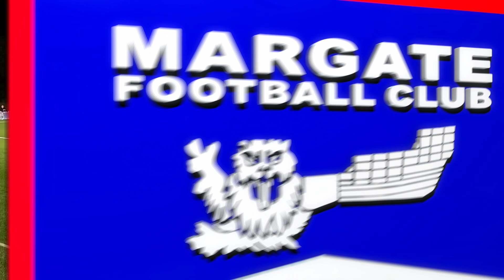HIGHLIGHTS - LEAGUE#8 - Margate FC v Chatham Town FC (H) - 17th October 2023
Margate Football Club take on Chatham Town FC in the eighth match of the 2023/24 Isthmian Premier League Season.

Includes two worldie goals from Ben Greenhalgh and Steve Cawley.

Camera - Steve Mason & VEO
Produced by Oakley Photosport for Margate Football Club.